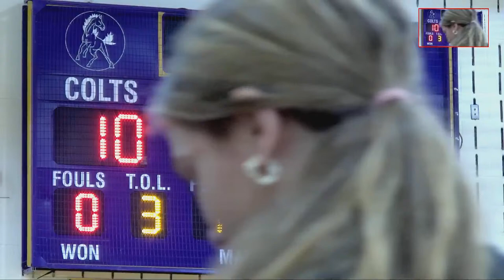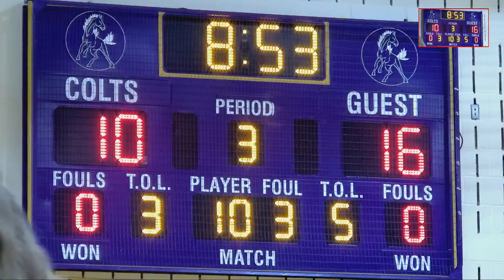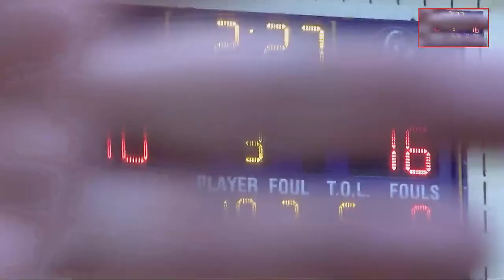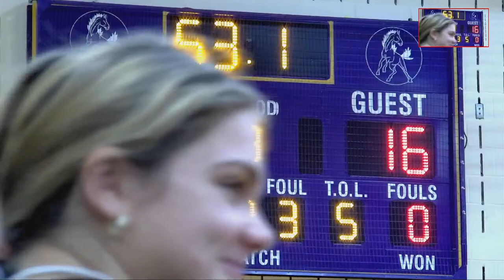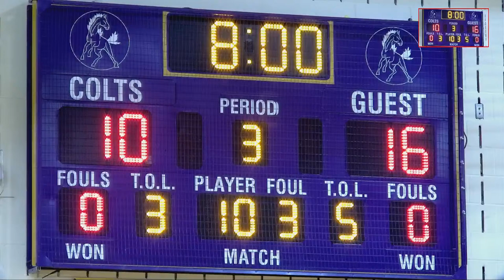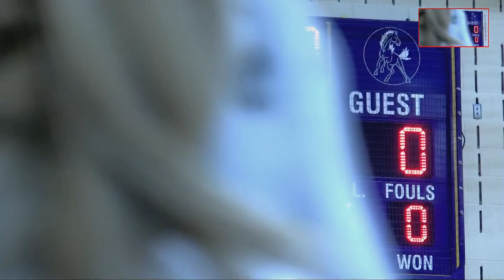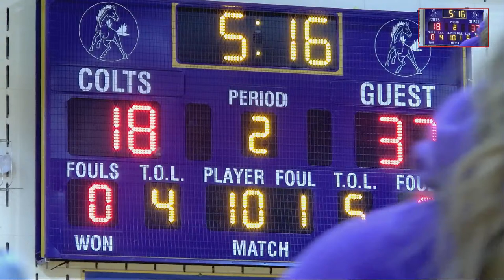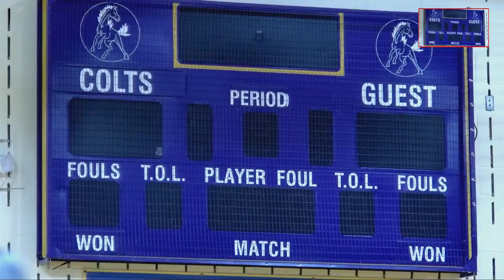Girls JV/Varsity vs SLC